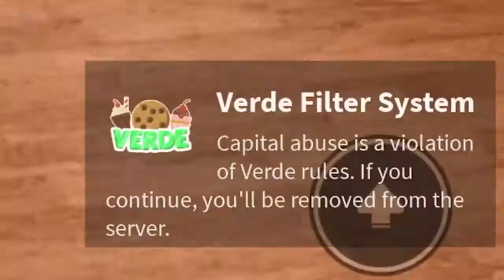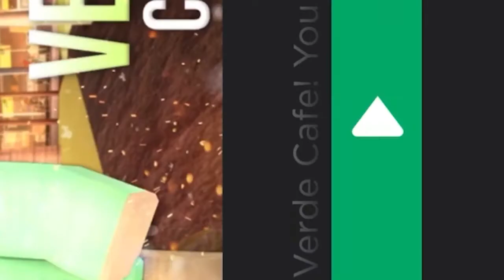Verde Cafe Is A Mess! /|\ Nate - Ster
Btw the guy said 'the H word' so nothing TOO Bad, but I want this to be clean so...